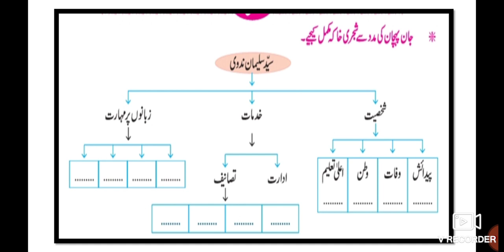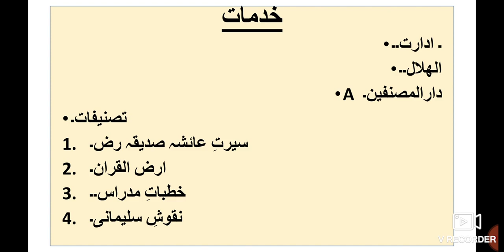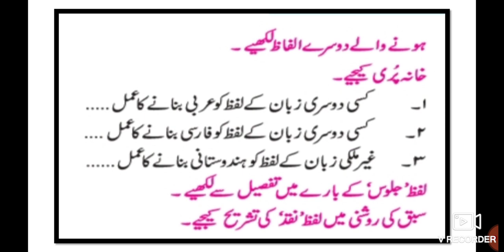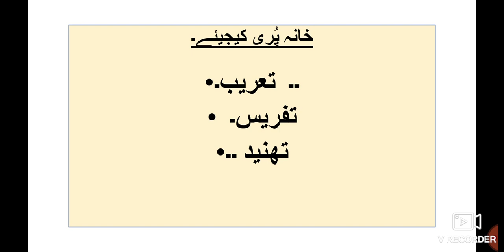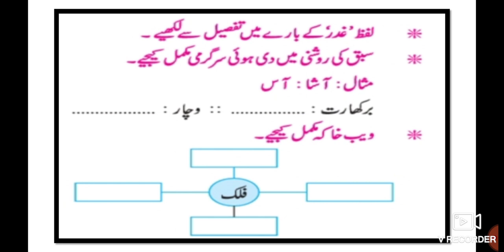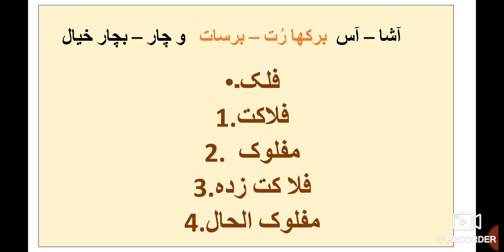9th Urdu 4 Tahneed Urdu MEDIUM Sawal Jawab Questions Answers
9th Urdu Ch 4 Tehneed Question Answer Urdu Medium State Board سبق نمبر 4 تہنيد اُردو میڈیم سوال جواب اُردو میڈیم سوال جواب  video gives you complete information about the questions answers of chapter 4 Tahneed Urdu MEDIUM Sawal Jawab Part-4۔ URDU Medium channel by sir Abdul sattar khan provide quality online education for students of Urdu medium.
9th Urdu Question Answer
9th URDU Question Answer
9th Urdu سبق نمبر ر video gives you complete information and explanation about the chapter. Urdu Medium Channel by sir Abdul Sattar Khan provide quality education for students of urdu medium school viiith class urdu